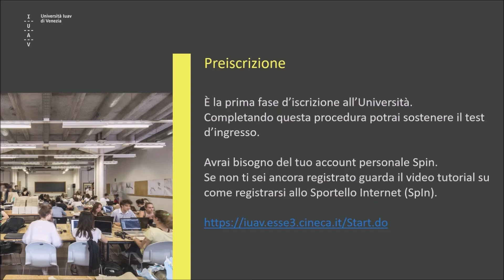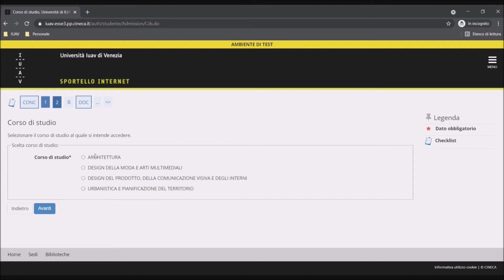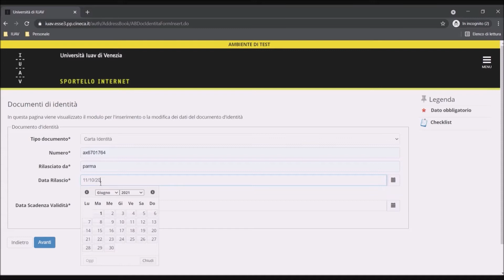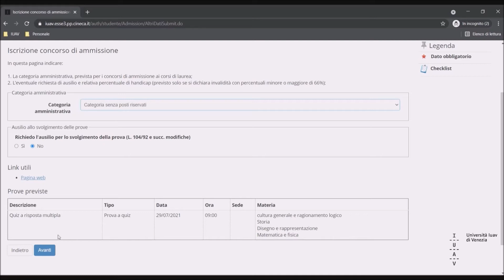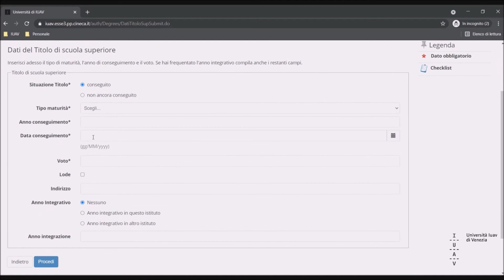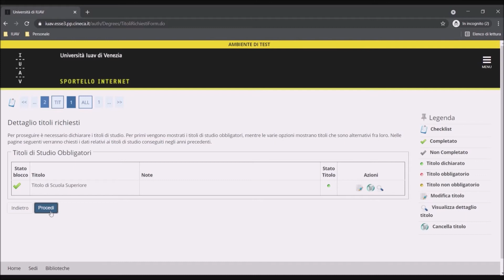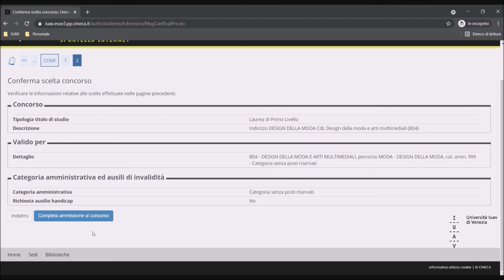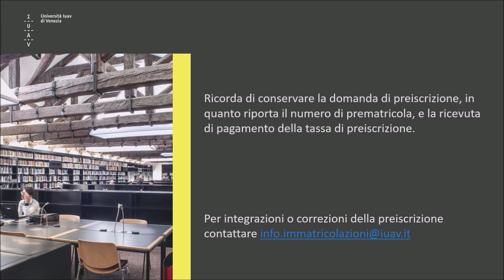Iuav Tutorial – preiscriversi alla triennale in Design della moda e arti multimediali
Il tutorial che ti spiega come preiscriverti al corso di laurea triennale in Design della moda e arti multimediali dell'Università Iuav di Venezia